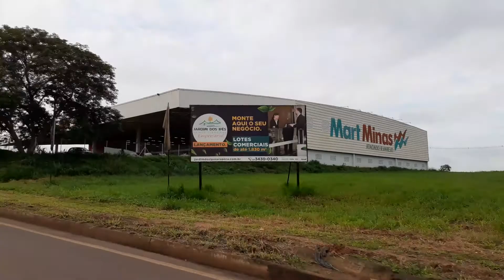INDO DE GOIAS PARA MINAS GERAIS